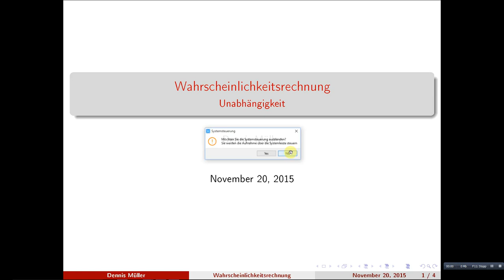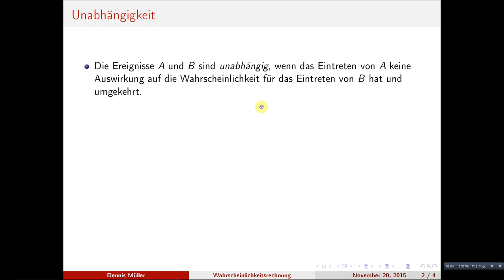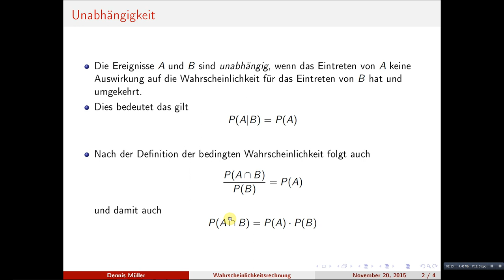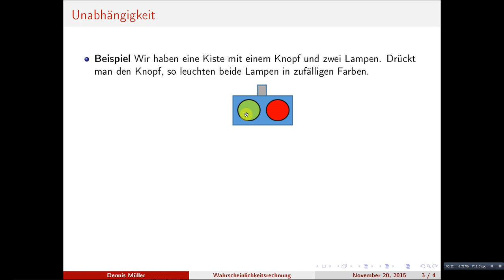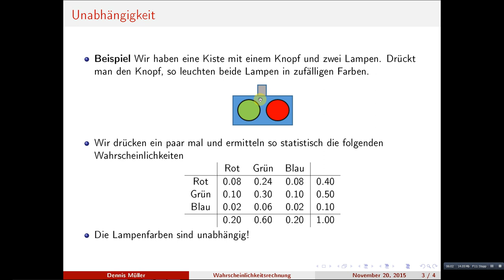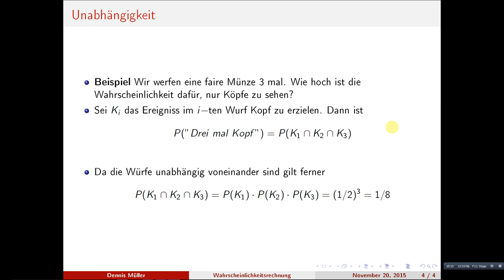Wahrscheinlichkeitsrechnung - Unabhängigkeit von Ereignissen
Wir diskutieren was es bedeutet wenn zwei Ereignisse unabhängig sind und wie dies die Wahrscheinlichkeit dieser Ereignisse beeinflusst.